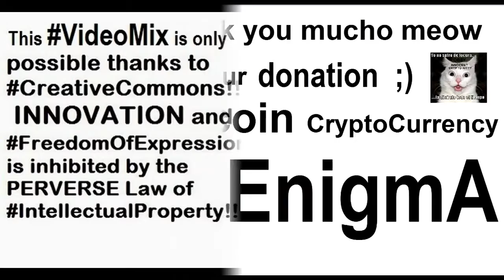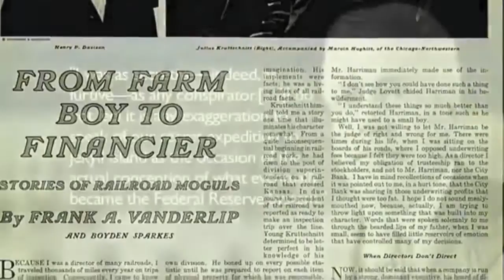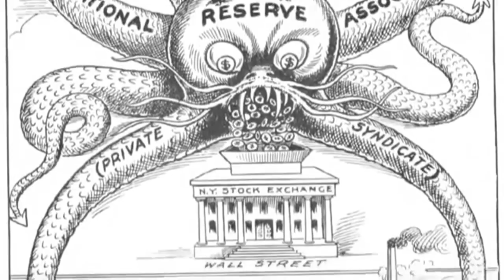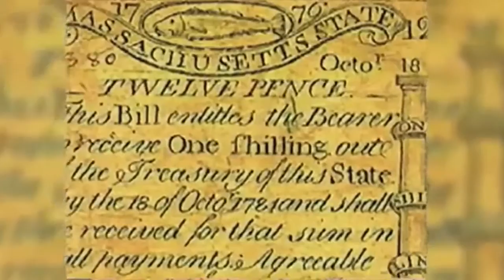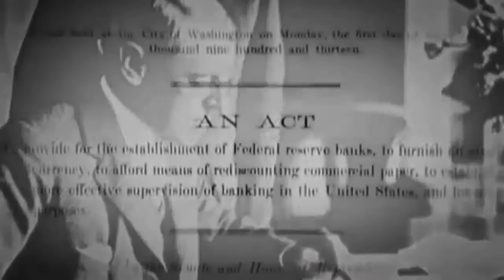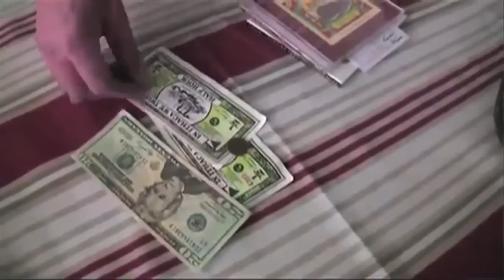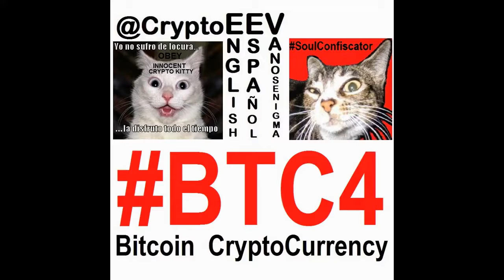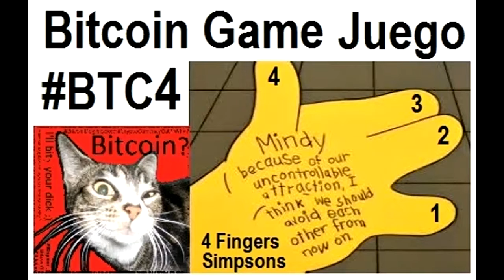VideoMix 020 FED Federal Reserve Money Usury Justice Bitcoin BTC4 Ethics Freedom CorbettReport